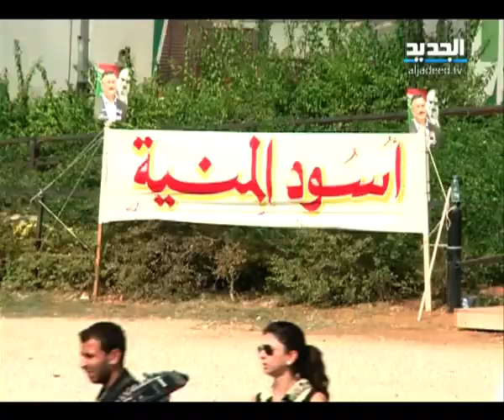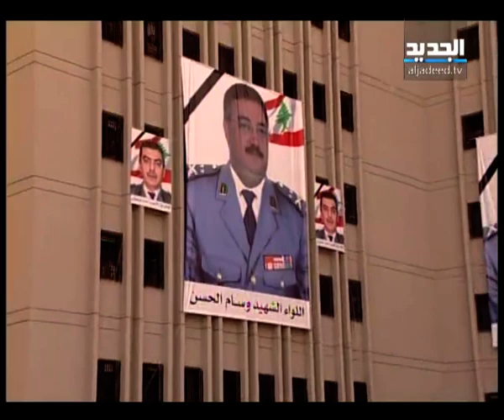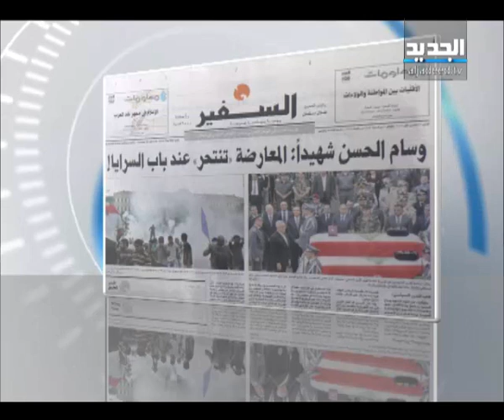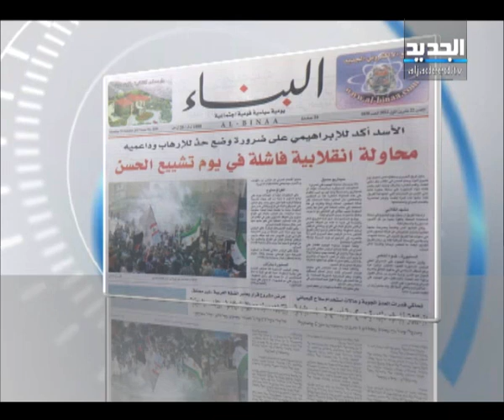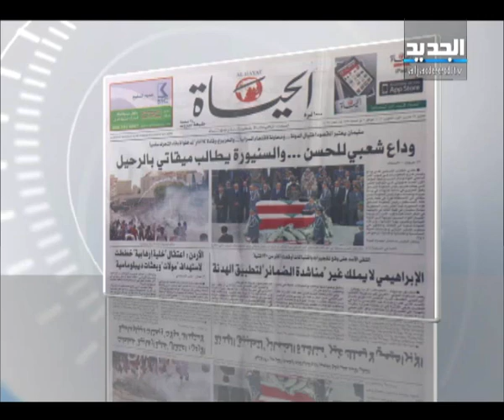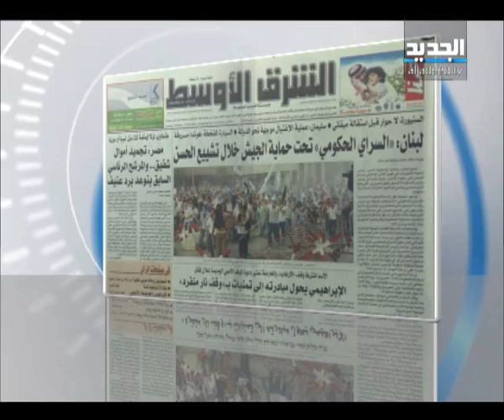النشرة الصباحية 22-10-2012 كاملة